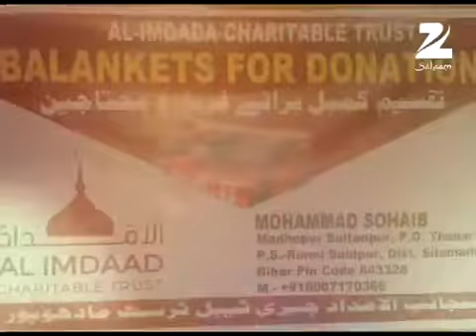AICT Blanket Drive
Blanket Donated in Bihar (2016)